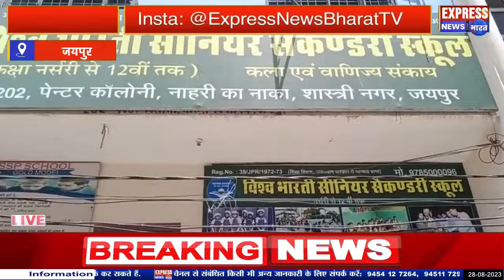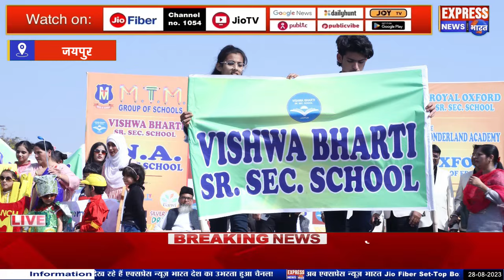बेहतर शिक्षा और परिणाम के लिए जाना जाता है जयपुर का विश्व भारती सीनियर सेकेंडरी स्कूल...